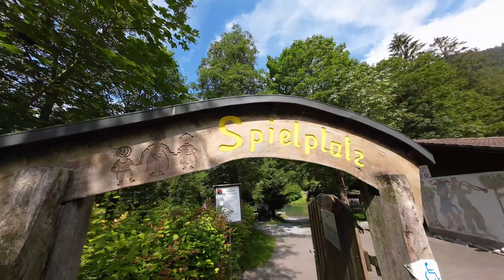Paradise for children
Engelberg is a little paradise for children, with various attractions for the little ones and an amazing panorama. The video reveals some small attractions to visit.